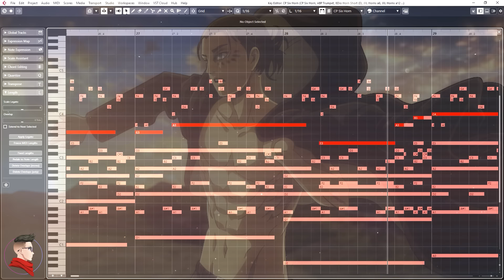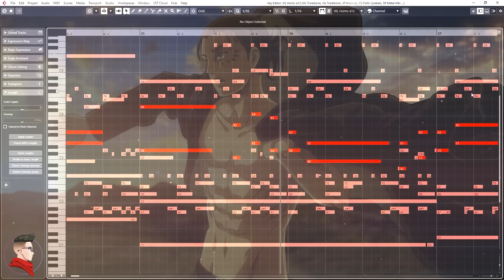Attack on Titan S4: Eren Yeager Epic Theme (E.M.A x attack ON titan) | EPIC ORCHESTRAL COVER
🎧 Stream on Spotify, Apple Music & More!

Attack on Titan Themes by Hiroyuki Sawano x KOHTA YAMAMOTO